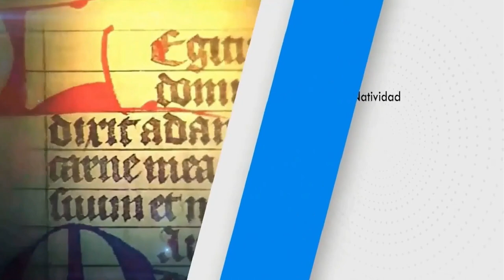SANTO DEL DÍA | Fr. JUAN DUQUE, odm / Lunes, 07/08/2023